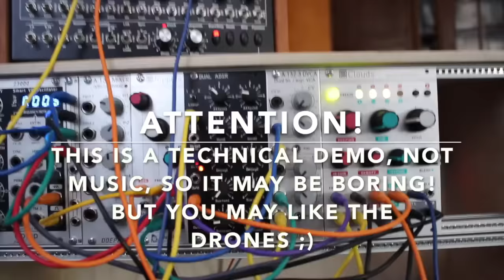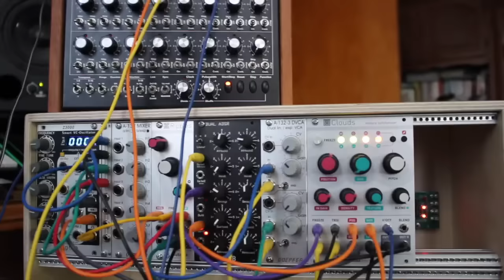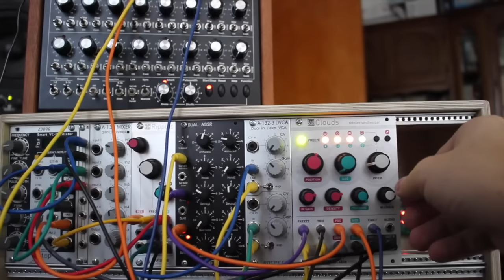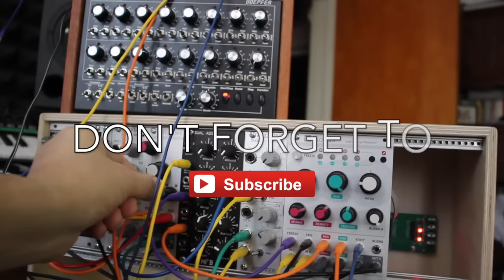Walking on the Clouds ;)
This video is about Clouds. This famous (sorry about the first typo - geeez) texture synthesiser.
You don’t even need a serious audio input to feed it, because it’s capable of amazing this by itself. Still:

I used the self oscillation of Ripples to generate the sound, where Cutoff is modulated by Z3000 as LFO with square and Resonance with sawtooth.

The sine of Z3000 is also feeding the FM of Ripples.

I used BP2 and LP4 to feed (through the DVCA) Clouds’ inputs.

Doepfer’s gate, through MFB ADSR is controlling Freeze and Position.
 Doepfer’s CV out is controlling the Clouds’ Pitch.

LFO Z3000’s sine to Clouds’ Texture and triangle to Density.
Recorded in Logic Pro.